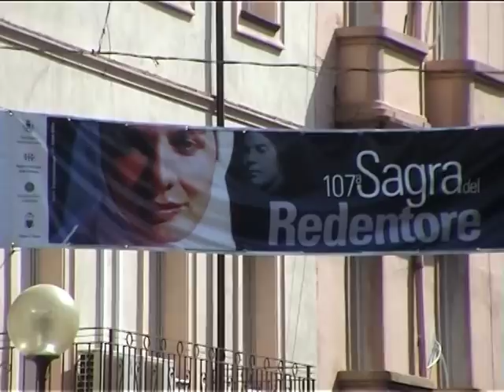NUORO REDENTORE 26-08-2007.iso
costumi della sardegna